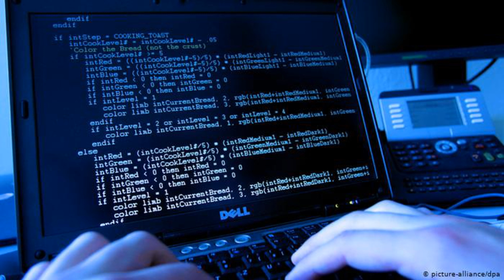CRNOGORSKA VLAST NA SVE SPREMNA:NISKO SAJBER UDAR NA SRPSKU CRKVU I NAROD!!